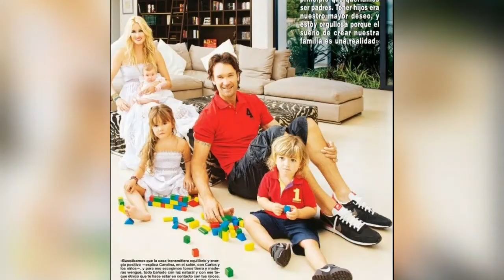Cumpleaños de Carlos Jr ❤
Os dejamos el vídeo de felicitación para Carlos Jr, hijo de Carlos Moyá y Carolina Cerezuela.